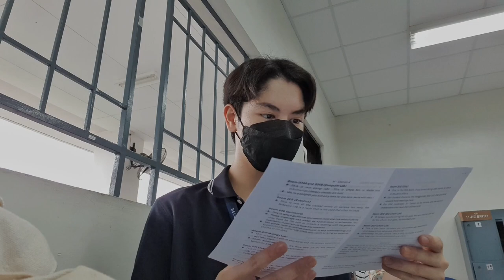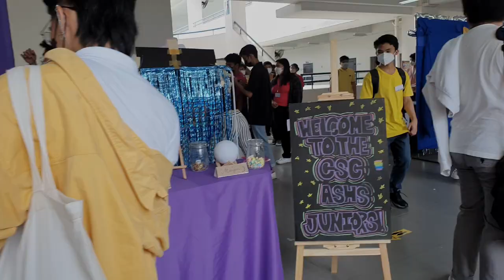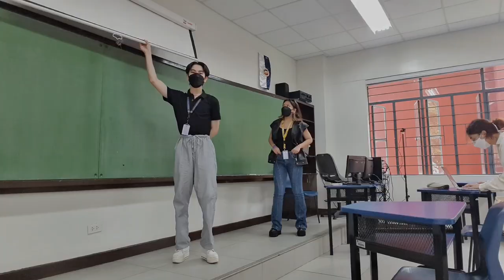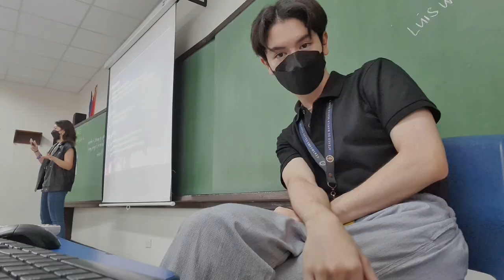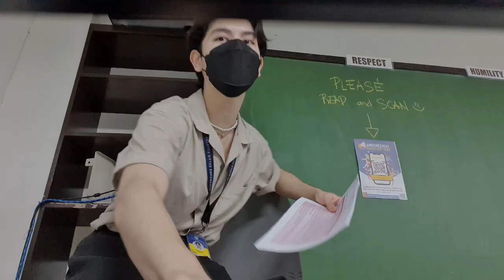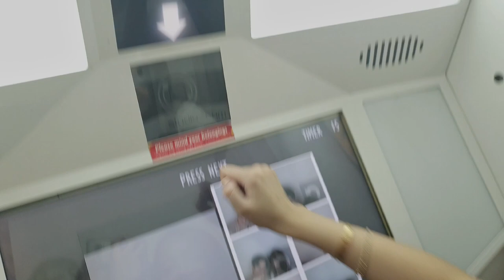Ateneo Senior High School SHOrSem Experience | Junior SHOrSem, Crew Training, Senior SHOrSem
come along w me as i experience our first week of senior year on site!

MUSIC CREDITS

Music by STUDIO BEYOND - Midnight Cruisin' (with You Me And The Piano)